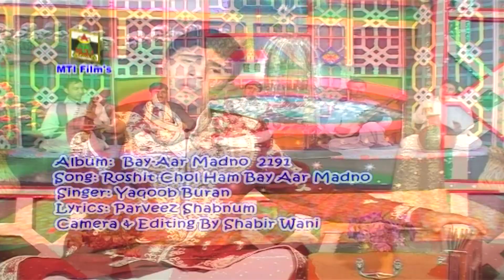Roshit Chol Ham Bay Agar Aar Mano l Famous Kashmiri Romantic songs l Bay-aar Madno l Yaqoob Buran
OLKMT-802

Song -Roshit Chol Ham Bay Agar Aar Mano
Album -Bay-aar Madno
Singer -Yaqoob Buran
Lyrics -Parveez Shabnum
Label - Kashmir Valley
Music Label - Kashmir valley

Watch “Bay-aar Madno” from Kashmiri Valley.